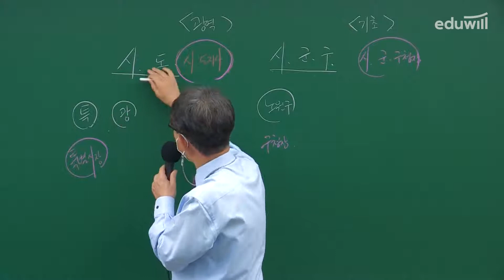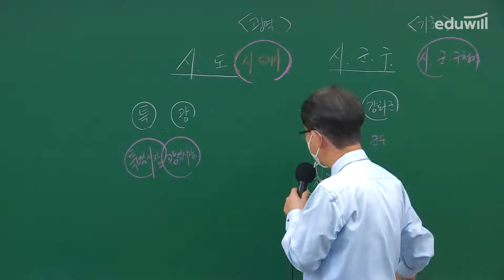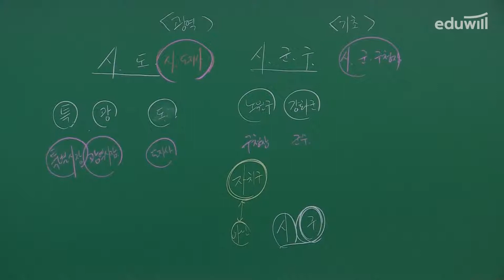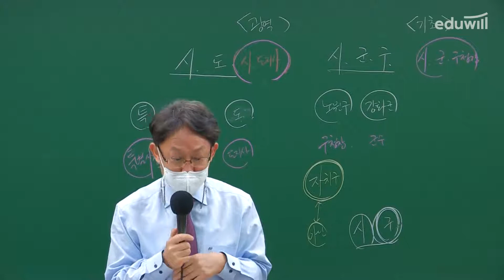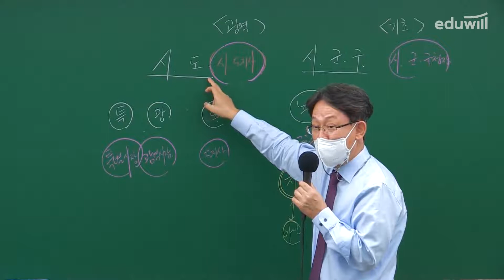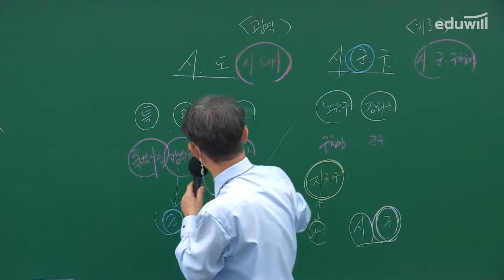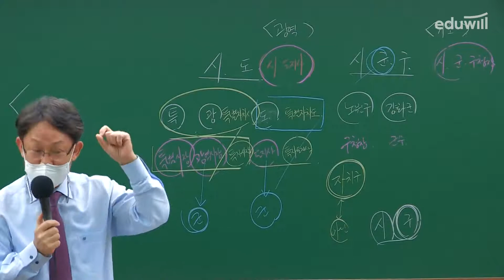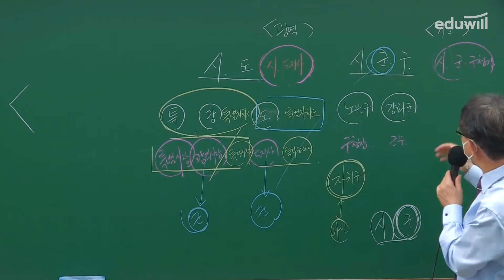2강-② 알아두기 - (국가 및 지자체)｜2021 주택관리사 주택관리 관계법규 유료강의 무료공개｜윤동섭 합격강의